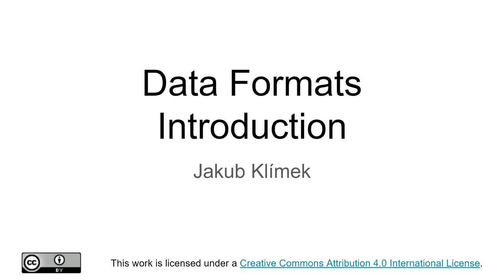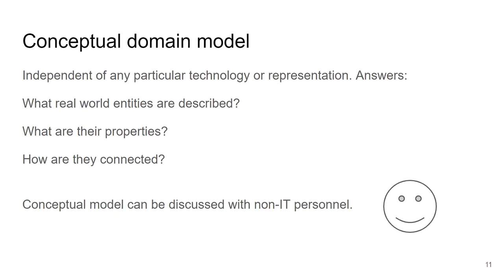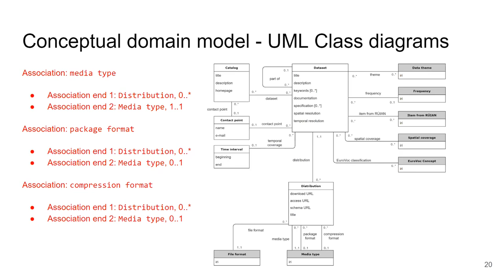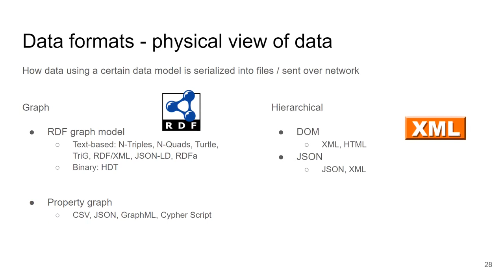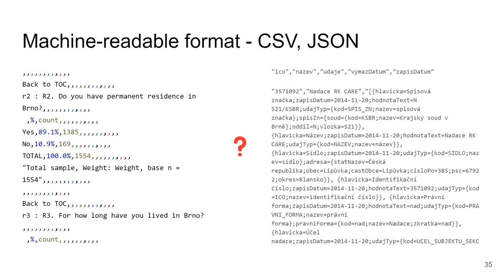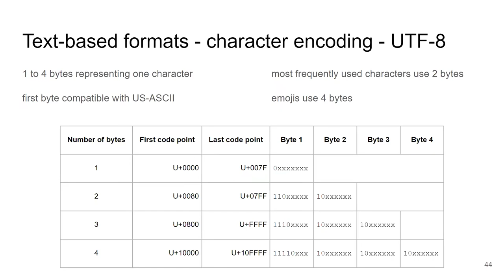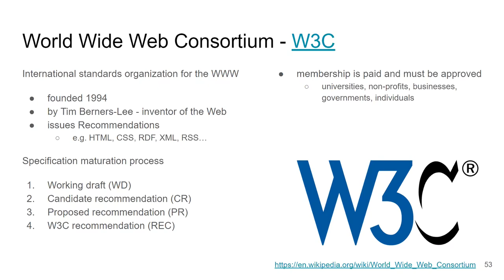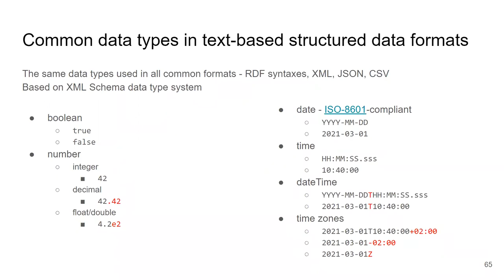NPRG036-l01 - Úvod - Datové formáty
Tato přednáška obsahuje úvod do datových formátů. Zahrnuje ukázku konceptuálního modelování, konceptuálních, logických a fyzických pohledů na data. Dále je uvedeno srovnání binárních a textových formátů a jejich základních vlastností, včetně otevřenosti formátů, strojové čitelnosti, kódování znaků (US-ASCII, UTF-8) a reprezentace nového řádku. Je uvedena motivace standardizace a přehled základních standardizačních organizací v oboru. Nakonec je vysvětlena identifikace entit pomocí URI, URN, URL a IRI spolu s přehledem běžných datových typů nacházejících se v běžně používaných datových formátech.